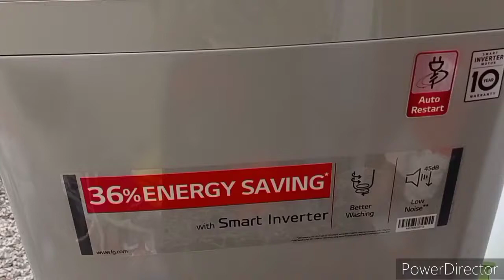LG washing machine how to take out and clean detergent loading tray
copyright
this video belongs to Abstract Home Daily channel group

abuse of this video will be subject to action